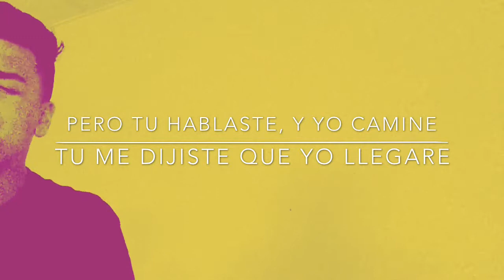15 SEC Cover- Christian Aguirre